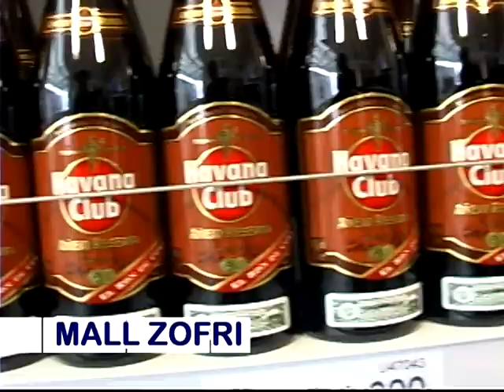DESA EN MALL ZOFRI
DESA
Módulo 6203.
Etapa 6 - Mall Zofri